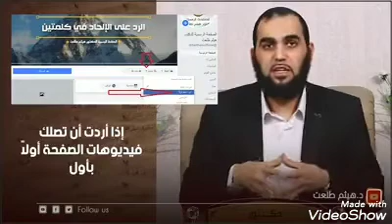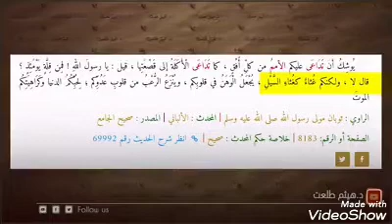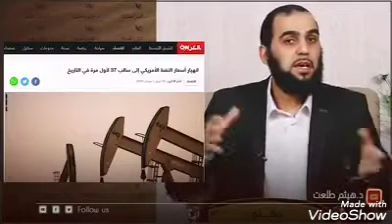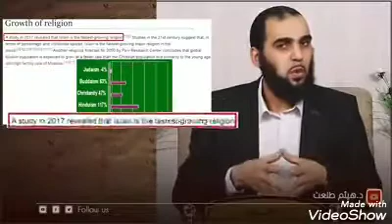علامات الساعة التي أخبر عنها نبي محمد صلى الله عليه وسلم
لا تنسوا الإنضمام إلى قنواتي تليــــــــجـرام

(1)
خواطر واقتباسات

(2)
دعم القناة على يوتيوب

(3)
قناة جمع تعليقات على منشورات

(4)
خواطر ومقالات من تأليفي

(5)
منشورات صورية